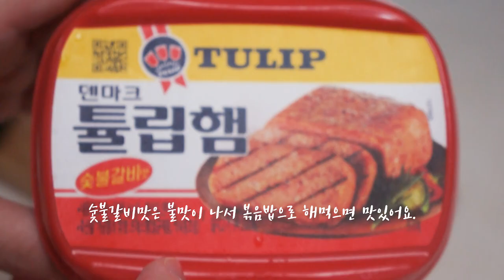햄으로 만드는 6가지 요리 (feat.튤립햄)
*이 영상은 농심으로부터 제품과 소정의 제작료를 지원받아 제작된 영상입니다.

밥하기 귀찮을 때 꺼내먹는 햄을 소제로 만든 영상입니다.

튤립햄 숯불갈비맛을 볶음요리에 사용했고
라면과 찌개류는 클래식을 사용했습니다!

재미있게 봐주시고 항상 감사합니다^^

아래 링크를 통해 구입가능합니다!